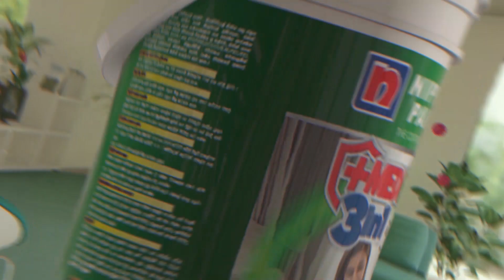Presidential and Parliament polls on same day?Udaya says no to backing SLPP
MP Udaya Gamanpilla claims there is a move to hold the Presidential and Parliamentary elections on the same day.

Asked if he will support the SLPP at a Parliamentary election, Gamanpilla said they he is not mad to support a Rajapaksa again.